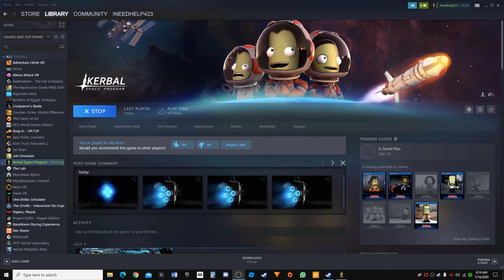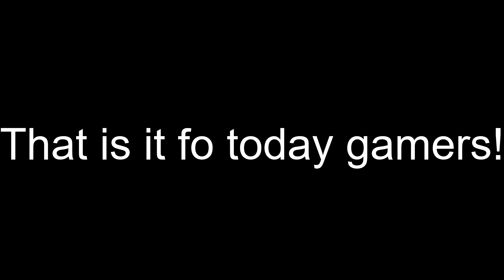Robot vs Giant Rock.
Today I am playing Kerbal Space Program. KSP is a game where you can build almost anything you can imagine. You can then take those things and launch them to many different planets and moons across the solar system.

My setup:
Storage: 970 PRO M.2 SSD 512 GB, 2 860 EVO 1 TB and 500, WD Black HDD 1 TB